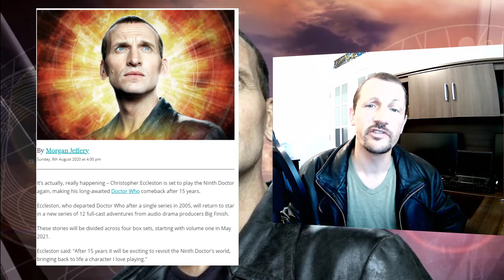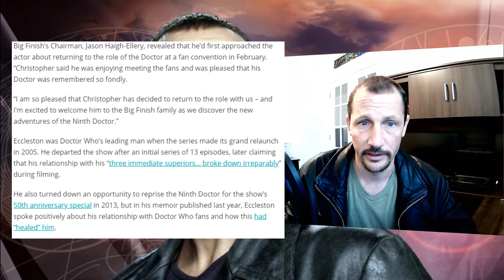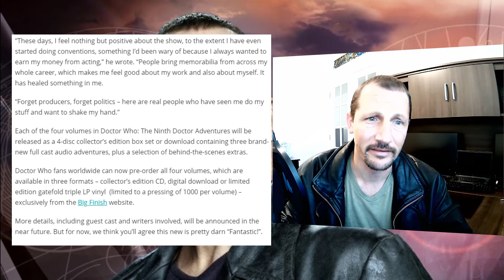Ninth Doctor Returns - 2021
News out of the UK - as reported by the Radio Times, Nine will pick up his screwdriver again in 12 Big Finish productions